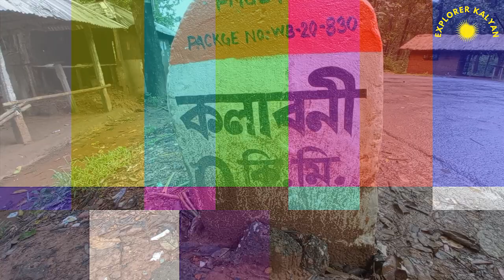Offbeat Place - আউলি গেড়িয়া Dam- Adventure Place in Jhargram 😱- Explorer Kalyan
Today we set out for a village called Auli Gedia, just 13 kilometers from Jhargram ... This dam is located just a short walk from Jhargram via SH-5 at Kalabani junction to the right ... surrounded by lush green forest and this dam in the middle.. It may seem like a paradise to the adventurous people. The location of the wildlife in the jungle is clear ... The creepy environment you have to go through the middle of this jungle ... The quiet secluded environment where only you and the natural beauty. Here are some of the moments we shared today through this video .. If you like the video, be sure to subscribe to the channel by clicking on the link below and stay with us and support us ... Thank you

ঝাড়গ্রাম থেকে মাত্র 13 কিলোমিটার দূরে আউলি গেড়িয়া নামক একটি গ্রামের উদ্দেশ্যে আজকে আমরা বেরিয়ে পড়লাম...ঝাড়গ্রাম থেকে SH-5 ধরে কলাবনি মোড় থেকে ডান দিকে টান নিয়ে কিছুটা গেলেই এই Dam টি অবস্থিত... চারপাশে সবুজ ঘন জঙ্গল আর মাঝখানে এই Dam.. এডভেঞ্চার প্রিয় মানুষের কাছে মনে হতে পারে এটি একটি স্বর্গ.. জঙ্গলের জায়গায় জায়গায় বন্যপ্রাণীর অবস্থান স্পষ্ট... গা ছমছমে পরিবেশ এই জঙ্গলের মাঝখান দিয়ে আপনাকে যেতে হবে... শান্ত নিরিবিলি পরিবেশ যেখানে শুধু আপনি আর প্রাকৃতিক সৌন্দর্য..

তারই কিছু মুহূর্ত আজকে আমাদের এই ভিডিওর মাধ্যমে আমরা তুলে ধরলাম ..যদি ভিডিওটা ভাল লেগে থাকে অবশ্যই নিচের লিঙ্কে ক্লিক করে চ্যানেলটি সাবস্ক্রাইব করে আমাদের পাশে থাকুন আর আমাদের সাপোর্ট করুন... ধন্যবাদ